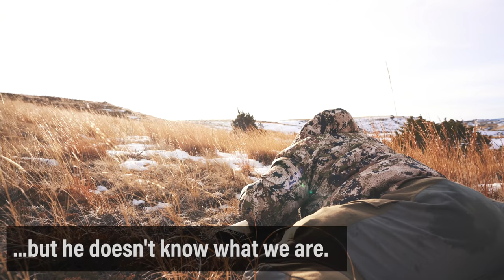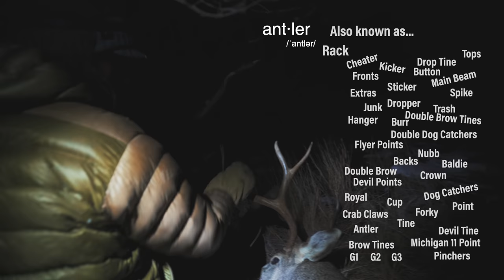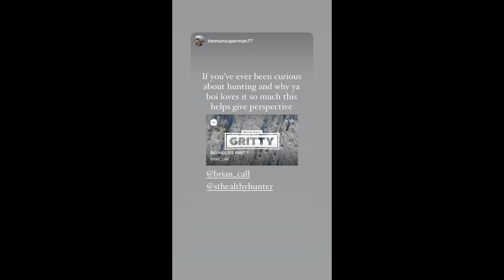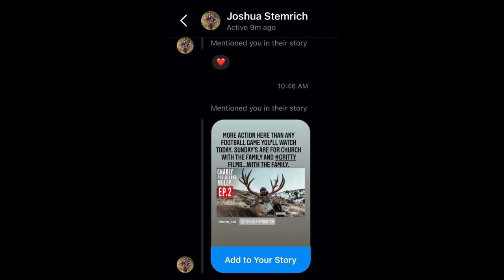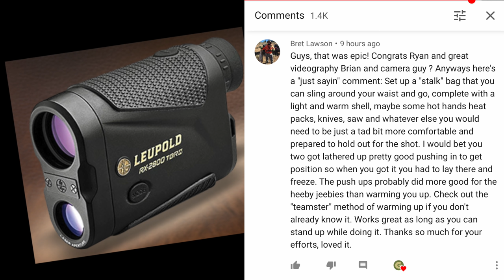WIDE BUCK! | PUBLIC LAND MULEY | BACKPACK HUNT | 4K VIDEO | EP 3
BACKCOUNTRY FUEL BOX -- SAVE 10% -- code: GRITTY -- Backpacking foods galore! Check it out! Definitely worth it!

Follow Brian!

MB013WIEZJKAZV1